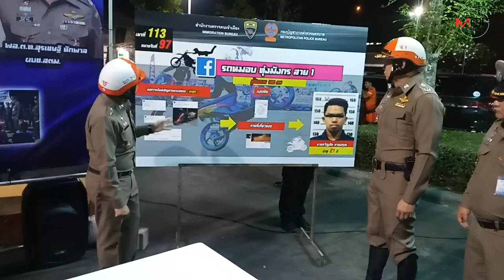รวบแก๊งเด็กแว้นเปิดเฟซฯ นัดแข่งซิ่งป่วนถนนวิภาวดีฯ พร้อมยึดบิ๊กไบค์เสียงดังเกินกำหนด